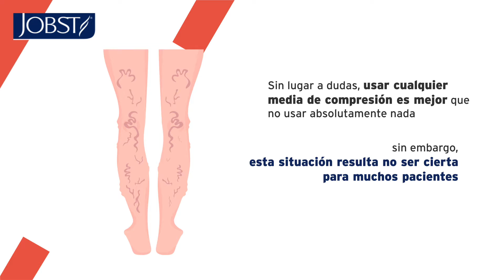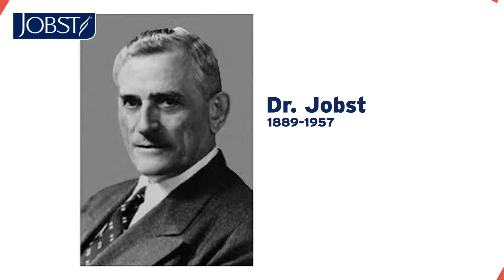¿Cualquier media funciona? ¿Por qué se sienten incómodas?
Medias de compresión terapéutica

Se explica cómo funciona una media de compresión que ayuda a estimular la circulación en pacientes con problemas de la circulación de las venas como cuando hay várices, la piel se pone oscura, aparecen manchas cafés o rojas en la piel, se hinchan las piernas o incluso se forman úlceras varicosas.

Se agrega un link que explica la forma correcta de colocar las medias de compresión, en caso de que no sepas cómo hacerlo, o sientas incomodad al usarlas: